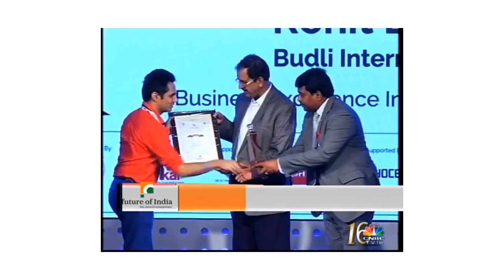Budli.in: The Ultimate Customer Satisfaction Story | CNBC Business Excellence Award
Budli.in wins the CNBC Business Excellence Award for Customer Satisfaction for Refurbished Gadgets!

This online e-commerce startup has won the prestigious award for its refreshingly hassle-free approach to refurbishing and selling second-hand gadgets.

Launched in 2014, Budli.in has built a reputation for providing high-quality refurbished products at affordable prices. its customers are mainly tech-savvy Indians, who appreciate the company's no-hassle approach to returns and refunds.

This win is a testament to Budli.in's commitment to customer satisfaction, and we're excited to see what the future holds for this innovative e-commerce company!
Budli.in wins the CNBC Business Excellence Award for Customer Satisfaction for Refurbished Gadgets and ReCommerce of usedmobile